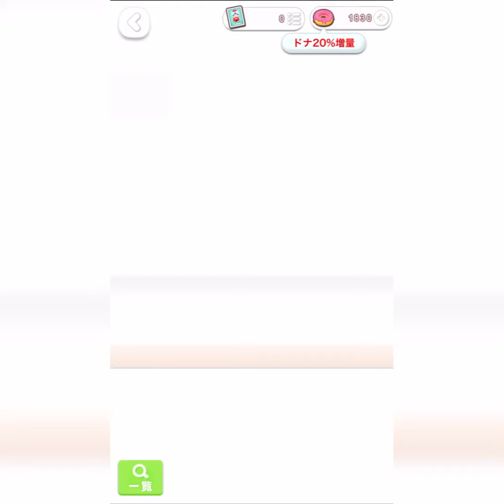【ポケコロ】スイートミルクドール【インテリア&コロニーMIXガチャ8回引いてみた♪確変中！】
【ポケコロ】スイートミルクドール【インテリア&コロニーMIXガチャ8回引いてみた♪確変中！】動画です(o´∀`)b

初めて確変中だと実感できましたw
今回でスイートミルクドールガチャは終わりたいと思います(о´∀`о)